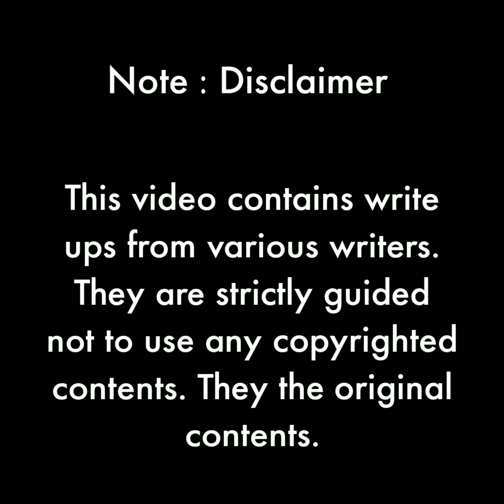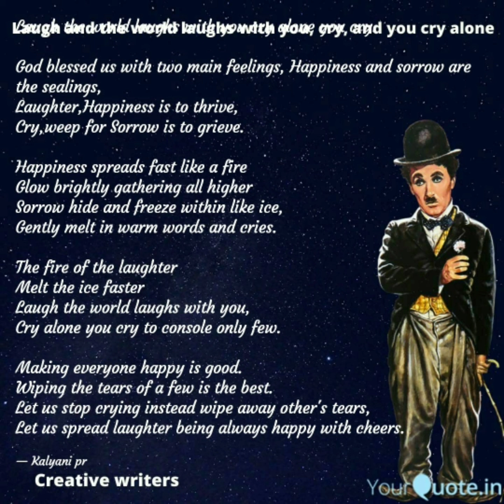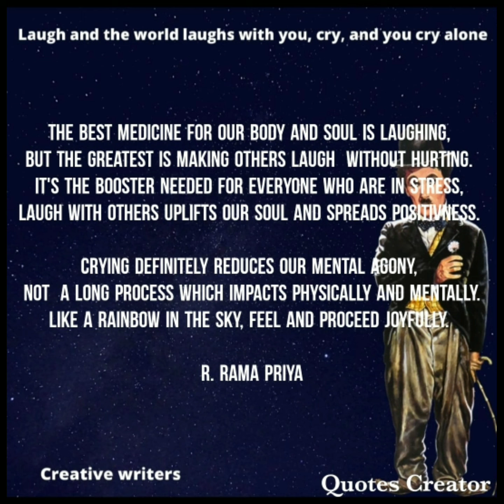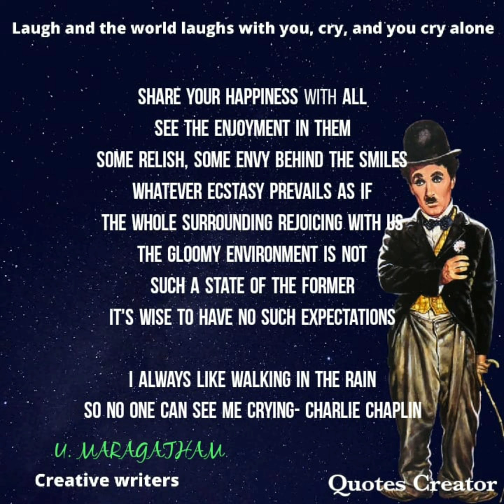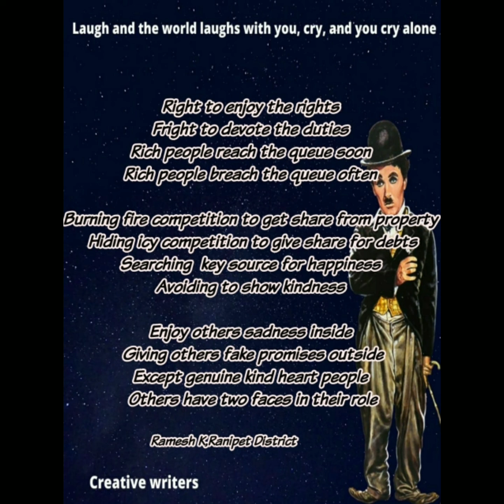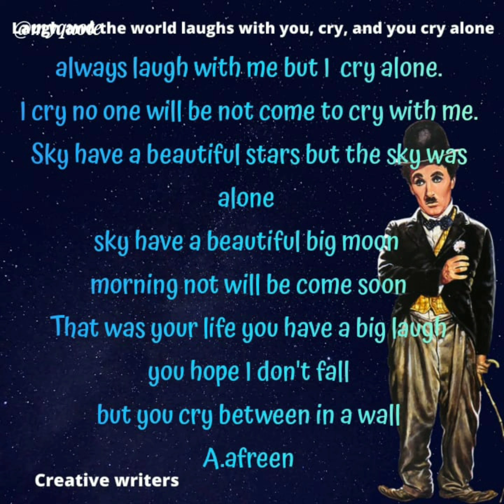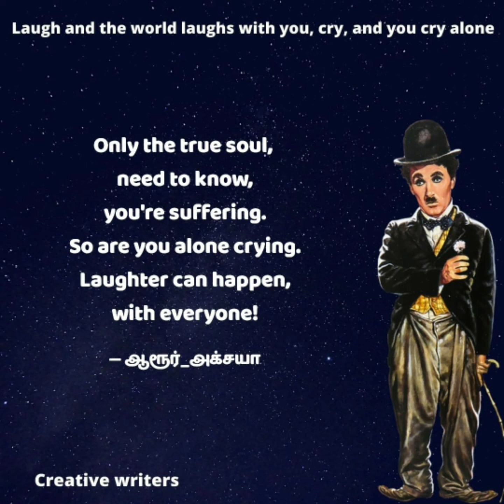creative writers poem Laugh and the world laughs with you, cry and you cry alone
creative writers poem Laugh and the world laughs with you, cry and you cry alone ‎@BRINDA